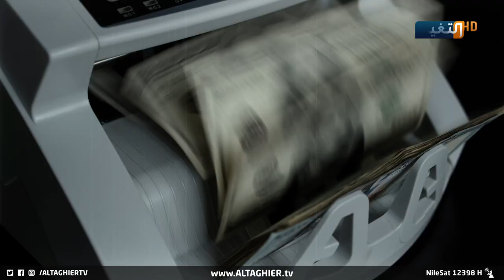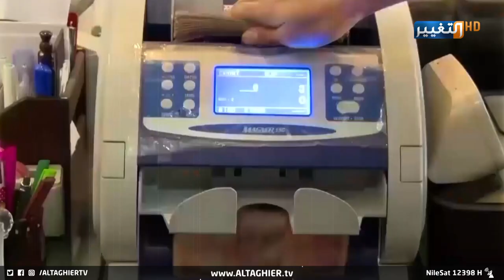ملايين البراميل تعالج جراحات مديونية العراق | تقرير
ملايين البراميل تعالج جراحات المديونية
تقرير - مركز الروابط